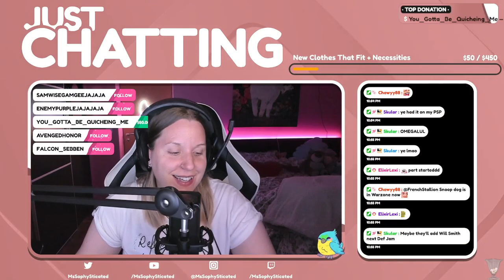CaptainMcScript & FrenchStallion Getting it On!